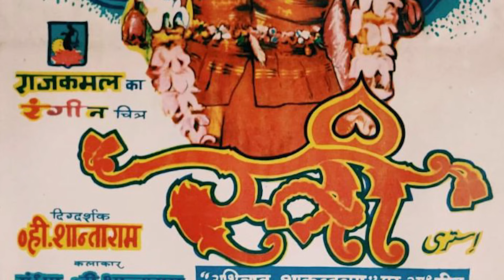Why Was This Beautiful Dancer And Heroine Famous In Film Industry For Cheating ?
Mumtaz Askari Madhvani (née Askari; born 31 July 1947) is an Indian actress who worked in Hindi films. Regarded as one of finest actresses of Hindi cinema, Mumtaz is the recipient of two Filmfare Award. Mumtaz made her acting debut at age 11 with Sone Ki Chidiya (1958), and did smaller roles in films like Stree (1961) and Sehra (1963).[1]

Mumtaz was typecasted as "stunt film heroine", with Faulad (1963) and Daku Mangal Singh (1966), which stalled her career. After being praised for her work in Ram Aur Shyam (1967), Mere Hamdam Mere Dost (1968) and Brahmachari (1968), Mumtaz had her career breakthrough Do Raaste (1969). She went on to establish herself as one of the leading actress with films such as - Bandhan (1969), Aadmi Aur Insaan (1969), Sachaa Jhutha (1970), Khilona (1970), which won her the Filmfare Award for Best Actress, Tere Mere Sapne (1971), Hare Rama Hare Krishna (1971), Apna Desh (1972), Loafer (1973), Jheel Ke Us Paar (1973), Chor Machaye Shor (1974), Aap Ki Kasam (1974), Roti (1974), Prem Kahani (1975) and Nagin (1976).

Personal life
Mumtaz married businessman Mayur Madhvani in 1974. They have two daughters of which Natasha is married to Feroz Khan's son Fardeen Khan in 2006. In May 2022, Mumtaz was admitted to Mumbai’s Breach Candy Hospital for a stomach infection. Mumtaz had been diagnosed with breast cancer at the age of 54. She reportedly underwent six chemotherapies and 35 radiation sessions before becoming cancer-free.[10]

Shammi Kapoor was in love with her and almost proposed marriage, but Mumtaz was not ready to leave her film career (the Kapoor family didn't want their women to work in the film industry).

Legacy
Mumtaz is regarded as one of the greatest actors of Indian cinema.[14][15] During her acting career, Mumtaz carved a niche and became known for her versatility and escaping typecasting, which initially had stalled her career in the first place. In 2022, she was placed in Outlook India's "75 Best Bollywood Actresses" list.[16] One of the highest paid actress from late 1960s to early 1970s, Mumtaz appeared in Box Office India's "Top Actresses" list six times from 1969 to 1974 and topped thrice (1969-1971).[17] Mumtaz was known as a sex symbol during the 1970s. She was placed in Times of India's "50 Beautiful Faces" list.[18] Mumtaz is considered among the hottest Bollywood actresses of all time.[19] Dewy glow and draped sari style were some of the style statements of Mumtaz that are still relevant in the fashion world.[20][21]
Sone Ki Chidiya Child artist
Talaq Child artist
1961 Stree
1962 Vallah Kya Baat Hai Mala
Main Shadi Karne Chala Lily
1963 Sehra Juhi
Rustom Sohrab Shehroo
Mujhe Jeene Do Farida
Gehra Daag Asha
Faulad Rajkumari Padma
1964 Veer Bhimsen
Samson Princess Shera
Qawwali Ki Raat
Hercules
Baaghi
Aandhi Aur Toofan
1965 Tarzan Comes to Delhi Rekha
Tarzan and King Kong
Son of Hatimtai
Sikandar-e-Azam Cynthia
Rustom-E-Hind
Raaka
Mere Sanam Kamini (Kamo)
Khandan Neelima
Kaajal Jharna
Jadui Angoothi
Hum Diwane
Do Dil Albeli
Boxer
Bahu Beti Savitri
1966 Pyas Sudha
Yeh Raat Phir Na Aayegi Reeta
Sawan Ki Ghata Saloni
Saaz Aur Awaaz
Rustom Kaun
Pyar Kiye Jaa Meena Priyadarshini
Pati Patni Kala
Ladka Ladki Asha
Jawan Mard
Daku Mangal Singh Princess Aruna
Daadi Maa Seema
Suraj Kalavati
1967 Woh Koi Aur Hoga Seema
Ram Aur Shyam Shanta
Patthar Ke Sanam Meena
Hamraaz Shabnam
Do Dushman
CID 909 Reshma
Chandan Ka Palna Sadhana
Boond Jo Ban Gayee Moti Shefali
Baghdad Ki Raatein
Aag Paro
1968 Mere Hamdam Mere Dost Meena
Jahan Mile Dharti Akash
Golden Eyes Secret Agent 077
Gauri Geeta
Brahmachari Roopa Sharma
Apna Ghar Apni Kahani
1969 Shart Sapna Singh
Mera Yaar Mera Dushman
Mera Dost
Jigri Dost Shobha Das
Do Raaste Reena
Bandhan Gauri Malikram
Apna Khoon Apna Dushman
Aadmi Aur Insaan Rita
1970 Sachaa Jhutha Meena/Rita
Pardesi Myna
Khilona Chand
Humjoli Meena Guest appearance
Himmat Malti
Ek Nanhi Munni Ladki Thi
Bhai Bhai Bijli
Maa Aur Mamta Mary
1971 Mela Laajo
Ladki Pasand Hai
Kathputli Nisha
Ek Nari Ek Brahmachari Meena
Chaahat Sheela
Upaasna Shalu (also Kiran)
Tere Mere Sapne Nisha Patel/Nisha Kumar
Hare Rama Hare Krishna Shanti
Dushman Phoolmati
1972 Tangewala Paro/Chandika
Shararat Radha/Meeta
Pyaar Diwana Mamta
Gomti Ke Kinare Roshni
Dharkan Rekha Prasad
Apradh Meena/Rita
Apna Desh Chanda/Madame Popololita
Roop Tera Mastana Princess Usha/Kiran Double role
1973 Raja Rani Herself Guest appearance
Pyaar Ka Rishta Madhu
Bandhe Haath Mala
Loafer Anju
Jheel Ke Us Paar Neelu
1974 Chor Machaye Shor Rekha
Aap Ki Kasam Sunita
Roti Bijli
1975 Prem Kahani Kamini
Lafange Sapna
Aag Aur Toofan
1976 Nagin Rajkumari
1977 Aaina Shalini
1990 Aandhiyan Shakuntala